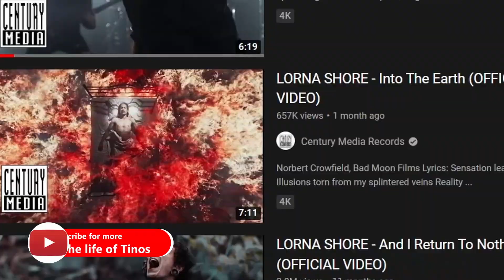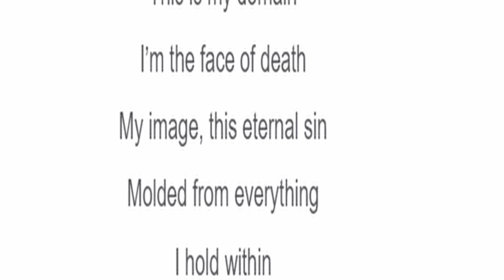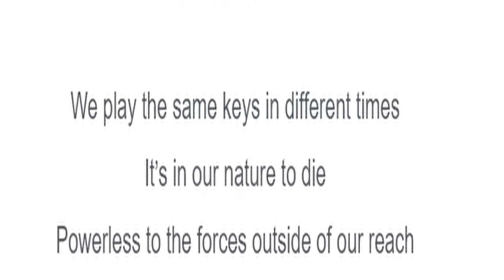AREN'T WE ALL "CURSED TO DIE"? Lorna Shore - Cursed To Die reaction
Welcome back to The Life Of Tinos reaction channel. Reaction to Lorna Shore - Cursed To Die is waiting for you in today's video. Let's watch music video to this powerful song and vocal of Will Ramos. We're all cursed to die, aren't we? Are you a man within a dream or a dream itself?

00:00 Intro
01:06 Reaction
08:06 TBD
08:45 Thoughts on the song and OUTRO